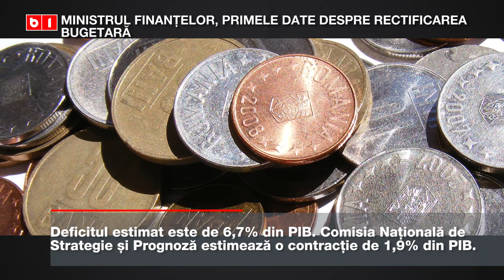ŞTIRILE B1TV Ministrul Finanțelor, primele date despre rectificarea bugetară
Ministrul Finanțelor, Florin Cîțu, a prezentat miercuri primele date despre rectificarea bugetară. Astfel, Cîțu a anunțat că Ministerul Muncii va primi în plus 8,1 miliarde de lei, iar cel al Sănătății, 3,8 miliarde de lei.”Sunt cele două ministere care primesc sume la această rectificare bugetară. Aici sunt cei mai mulți bani. Scopul acestei rectificări bugetare este de a pune bani la aceste ministere pentru a trece peste criza de sănătate și de a menține capacitatea de producție în economie”, a declarat Florin Cîțu.
Ministrul Finanțelor a mai anunțat că deficitul estimat este de 6,7% din PIB, iar Comisia Națională de Strategie și Prognoză estimează pentru acest an o contracție de 1,9% din PIB.

Deficitul bugetar crește de la 40,5 miliarde lei, la 72,5 miliarde lei.
”Estimăm că vom primi de la Comisia Europeană 3,8 miliarde de lei pe venituri, ceea ce înseamnă că pe net veniturile scand în bugetul general consolidat cu 19,4 miliarde de lei. Din economie așteptăm un efect negativ de 23,2 miliarde de lei, dar cu un plus de venituri de la Comisia Europeană de 3,8 miliarde de lei”, a mai spus Florin Cîțu.
În ceea ce privește scăderea veniturilor din economie, ministrul Finanțelor a precizat: ”Vedem o scădere a impozitului pe profit cu 2,2 miliarde lei, impozitul pe venit scade cu 1,5 miliarde de lei, din TVA estimăm o încasare mai mică cu 5,5-5,6 miliarde lei, din accize - 2,6 miliarde mai mici, din contribuții de asigurări sociale, o scădere de 8,3 miliarde”.